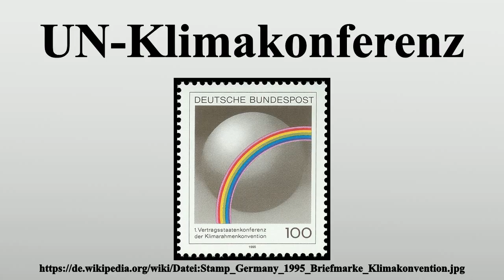UN-Klimakonferenz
Vielen Dank für Ihre Unterstützung:

Die UN-Klimakonferenz (englischer Originaltitel United Nations Climate Change Conference, auch (Welt-)Klimagipfel oder Welt-Klimakonferenz) ist die jährlich stattfindende Vertragsstaatenkonferenz (Conference of the Parties, COP) der UN-Klimarahmenkonvention.Seit 2005 ist die Konferenz um das Treffen der Mitglieder des Kyoto-Protokolls ergänzt worden (Meeting of the Parties to the Protocol, MOP).Ziel der Klimakonferenzen war bislang, ein Nachfolgeregime für das 2012 auslaufende Kyōto-Protokoll zu entwickeln.Dies ist bislang das einzige völkerrechtlich verbindliche Instrument der Klimaschutzpolitik.

Bild-Copyright-Informationen
Urheber Info: Deutsche Post AG